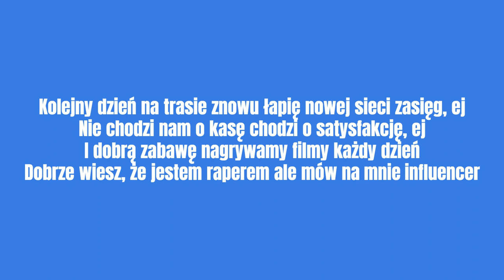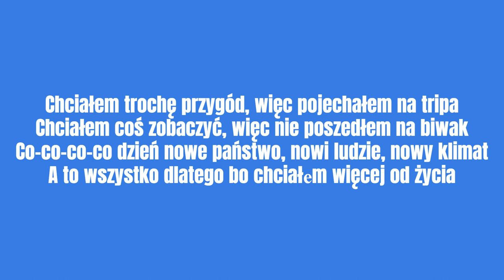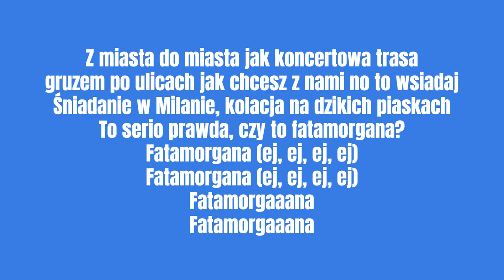TRZECH KRÓLI - FATAMORGANA tekst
Siemasz 🤙 wykonałem dla was tekst do nuty 🎵TRZECH KRÓLI - FATAMORGANA🎵

TEKST

Kolejny dzień na trasie znowu łapię nowej sieci zasięg, ej
Nie chodzi nam o kasę chodzi o satysfakcję, ej
I dobrą zabawę nagrywamy filmy każdy dzień
Dobrze wiesz, że jestem raperem ale mów na mnie influencer

Z miasta do miasta jak koncertowa trasa
gruzem po ulicach jak chcesz z nami no to wsiadaj
Śniadanie w Milanie, kolacja na dzikich piaskach
To serio prawda, czy to fatamorgana?
Fatamorgana (ej, ej, ej, ej)
Fatamorgaaana
Fatamorgaaana

Chciałem trochę przygód, więc pojechałem na tripa
Chciałem coś zobaczyć, więc nie poszedłem na biwak
Co-co-co-co dzień nowe państwo, nowi ludzie, nowy klimat
A to wszystko dlatego bo chciałеm więcej od życia
Pik i wrum wrum mordo dawaj gazu dojedziemy alе nie od razu
Piękna pani nam puszcza oko, lecz nie spuszczę oczu z tego krajobrazu
Pik i wrum wrum mordo jeszcze szybciej, jeszcze szybciej
Mordo jeszcze szybciej, je-je-je-je-jeszcze szybciej ale rób to z głową i szanuj życie

Fatamorgaaana
Fatamorgaaana

Kupiłem to auto ale nie do miasta chcę nim pojechać na koniec świata
Póki co mamy przystanek Hiszpania wiesz, że gorsza jest motywacja (ej)
Dlatego nie siedź na dupie (nie siedź) tylko coś ze sobą zrób (zrób)
Dla ciebie to może głupie ale chcieć to znaczy móc
Ciągle, ciągle, ciągle, ciągle jadę przed siebie
Nie przeszkadza mi, że obok nie ma już ciebie
Dziś moi przyjaciele zajmują twoje siedzenie

[?] po ulicach jak chcesz z nami no to wsiadaj
Fatamorgaaana
Fatamorgaaana